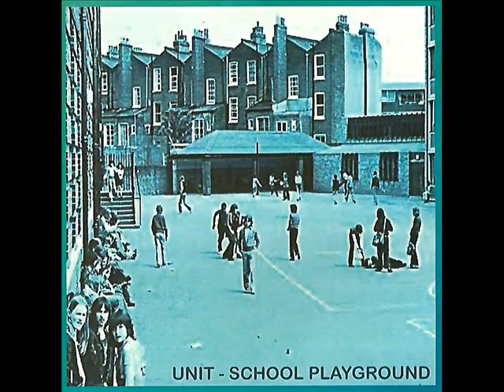UNIT A World We Never Made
Note: all tracks recorded under the names Academy 23 or UNIT are the property of DNA Records and protected by copyright, regardless of who wrote the works concerned. This is a track from Fast – Clean – Cheap, our 30th album, recorded in 2015. Text and music by Andy Martin.